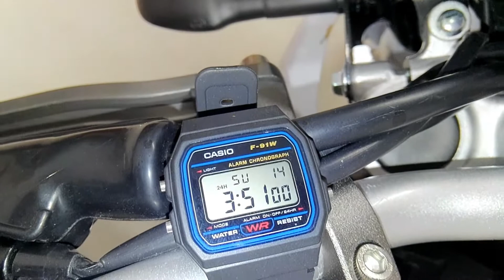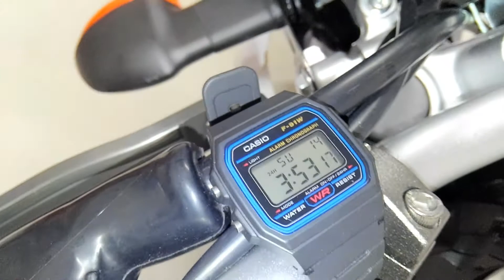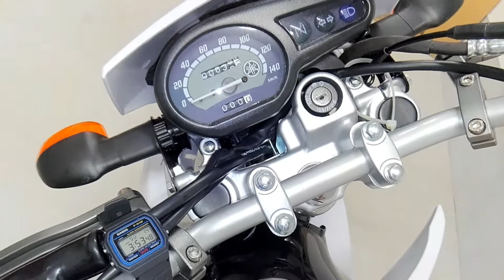毎日行ったら大木設置ｗｗｗさーせんした。オフ車のりの制約と誓約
土木工事関係の方へ、大変申し訳ございませんでした。
これからは気を付けます›‹

あっ、ハンターハンター大好きです。